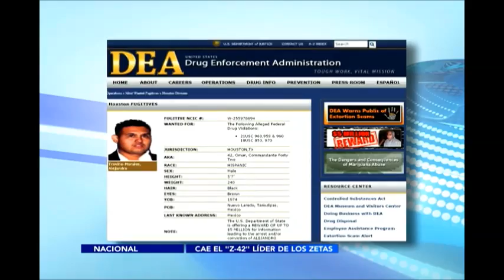Detienen a Omar Alejandro Treviño Morales, alias el Z 42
Fuerzas Federales dan otro golpe al crimen organizado, esta madrugada fue detenido Omar Treviño Morales, alias el Z-42, quien es señalado como el líder del grupo criminal de Los Zetas...